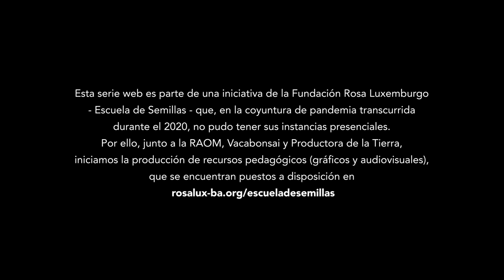Escuela De Semillas / capítulo 5 / Cooperativa El Amanecer: Semillas para lucha por la tierra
Cooperativa El Amanecer: Semillas para lucha por la tierra

🍁 La CCTA-MTE nace en el calor de la lucha por la tierra en el norte de Misiones, en la emblemática región de Pozo Azul, y desde hace 20 años producen, venden y resguardan semillas criollas de forma cooperativa. La conquista de la tierra en el año 2004 con la Ley de Arraigo y Colonización permitió el fortalecimiento de la organización, transformándose en un importante referente de la producción y comercialización de semillas criollas en toda la provincia. La lucha por las semillas es tan central como la lucha por la tierra, porque “a través de la semilla vivimos”.

🍁Escuela de semillas, nos cuenta historias y experiencias de Buenos Aires y Misiones que reflejan la diversidad de abordajes, escalas y contextos para la defensa de las semillas criollas y nativas. Guardianes y guardianas que las resguardan y protegen conformando comunidad a través de las Casas de Semillas. Cooperativas en las que producen y comercializan semillas agroecológicas para un alimento sano y soberano.  Semillas que viajan entre las comunidades. Semillas en los espacios públicos de las ciudades.

CRÉDITOS:
Wilmar Vaz - Elga de Olivera

AGRADECIMIENTOS: Carlos Vicente

🌾 Fundación Rosa Luxemburgo Oficina Cono Sur
🍂 VacaBonsai Colectivo Audiovisual
🍁 PRODUCTORA DE LA TIERRA
🍃 RAOM Red de Agricultura Orgánica de Misiones